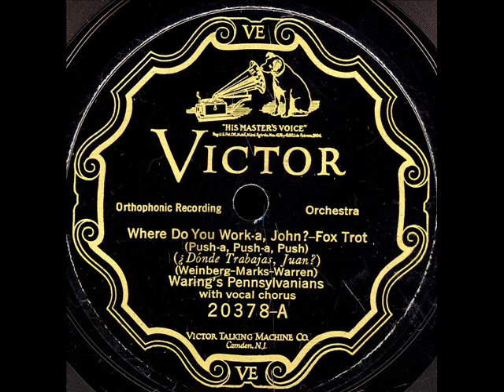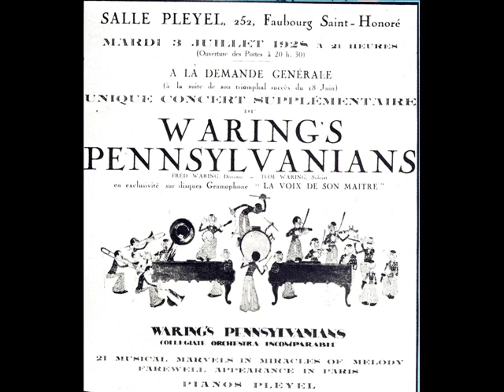Where Do You Worka John?-Fred Waring Orchestra.wmv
Where Do You Worka John?-Fred Waring;s Pennsylvanians on ViS 20378A.Poley McClintock on vocal.Dec.8th-1926